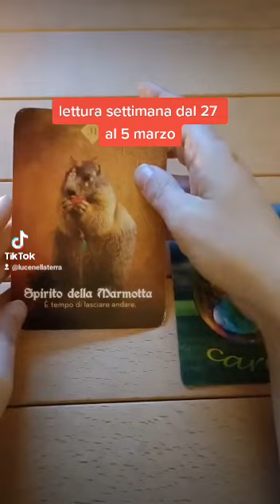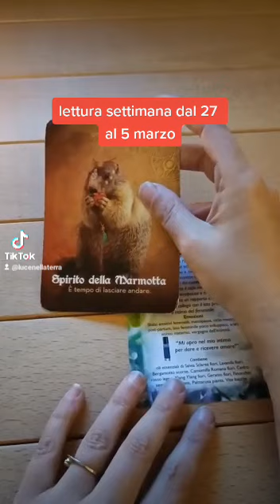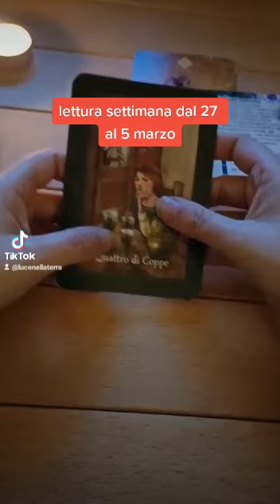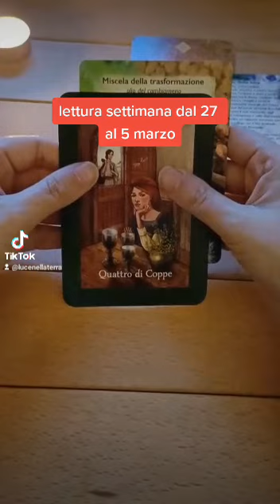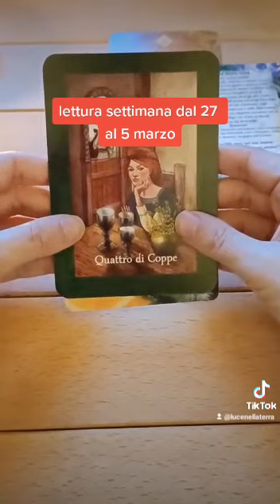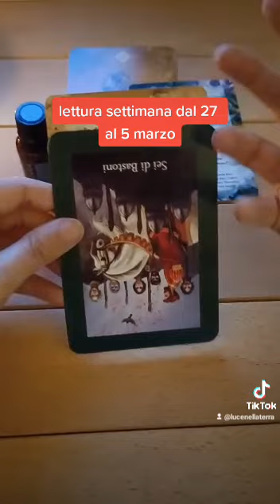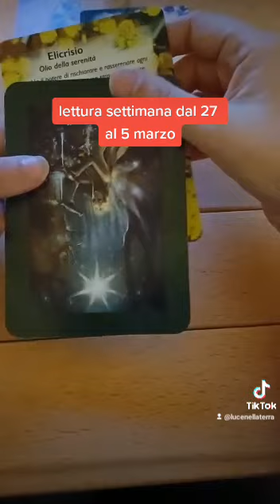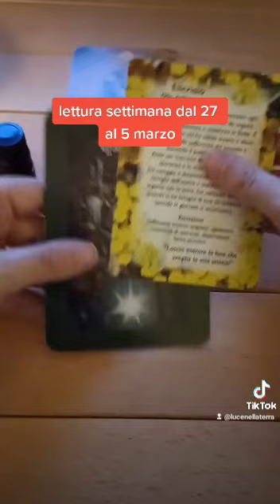lettura settimana dal 26 al 5 marzo